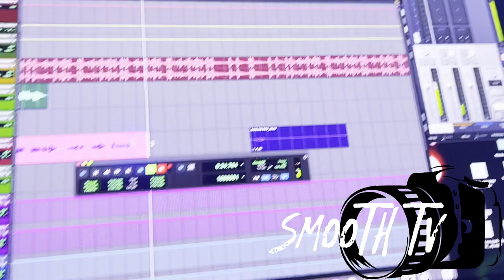SMOOTHTV PODCAST “ Money Going Digital !!!